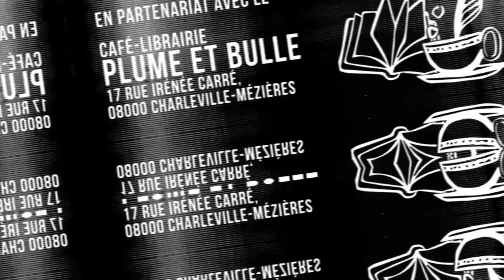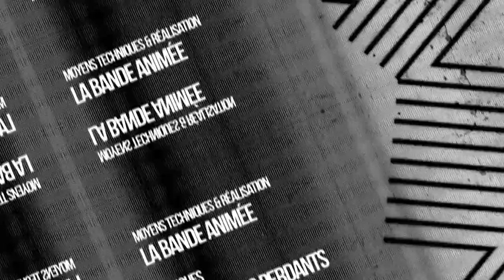March comes in like a lion - Mangado La voie du manga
Voici une nouvelle fois un Mangado - La voie du manga sur March comes in like a lion de UMINO Chica.